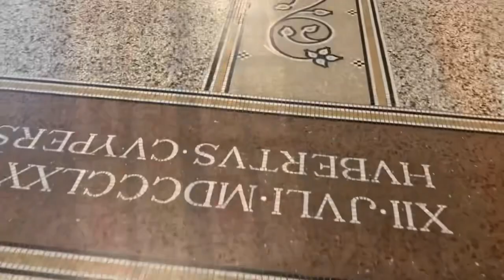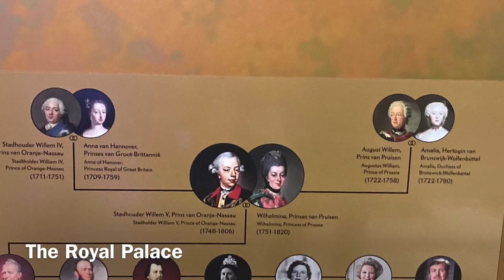🇳🇱 three days in amsterdam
note: hi! this vlog used to be on my other channel, but i am shutting down that channel and transferring all my vlogs to this channel. i am doing this for two reasons - (1) most of my vlogs contain footage of me visiting historical sites, so i thought they might be appropriate for my history channel, & (2) it's a lot easier for me to manage one channel rather than two and to upload videos to one channel rather than two.

timestamps:
0:00 day one and two (anne frank house, exploring, van gogh museum, and rijksmuseum)
2:23 day three (royal palace, shopping, and river cruise)